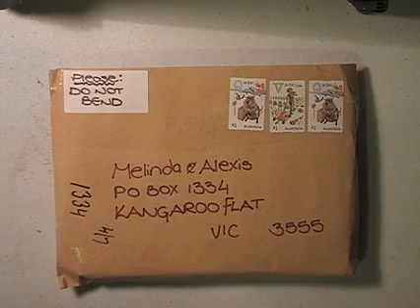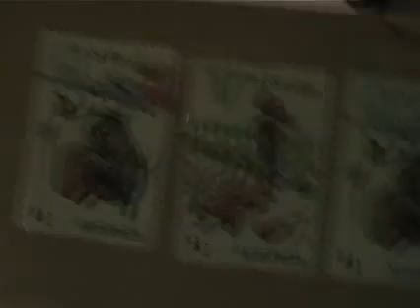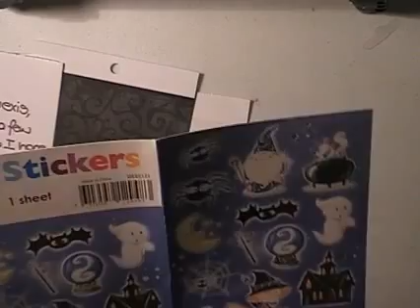Wish granted from Jane at seren dipity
I got a wish granted from Crafty Lori Let the Wishing Begin, Jan from Seren Dipity sent Alexis and I some beautiful items

Link to her YT  (she doesn’t do videos yet….)

Australia

We will make every effort to write back to any one that sends us happy mail.

Regards
Melinda and Alexis